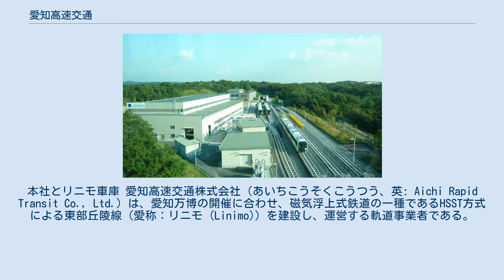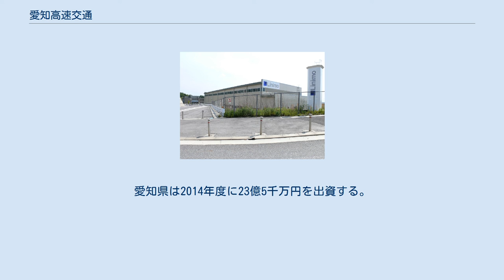愛知高速交通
本社とリニモ車庫 愛知高速交通株式会社（あいちこうそくこうつう、英: Aichi Rapid Transit Co., Ltd.）は、愛知万博の開催に合わせ、磁気浮上式鉄道の一種であるHSST方式による東部丘陵線（愛称：リニモ (Linimo)）を建設し、運営する軌道事業者である。
 愛知万博終了後も引き続き運営することを前提として、愛知県などの出資による第三セクター方式で設立された。
本社は愛知県長久手市茨ヶ廻間1533-736、陶磁資料館南駅の南側にある。
 利用者数は低迷し、万博終了後、東部丘陵線の利用は当初予測の半分程度にとどまっていたが、その後の利用者数は年々増加し、2017年度には8割程度にまで増加している。
 営業収益は、2006年3月期は愛知万博の影響により4,670百万円あったものの、2007年3月期は903百万円、2008年3月期は1,052百万円、2009年3月期は1,094百万円と低迷している。
一方で、減価償却費の負担が大きく（毎期2,000百万円以上）、愛知万博があった2006年3月期でも211百万円の営業損失、以降2,810百万円、2,301百万円、2,080百万円の営業損失を計上している（2007年3月期、2008年3月期、2009年3月期はキャッシュ・フローもマイナス）。
このため、2007年3月期以降、継続企業の前提に関する注記が付されている。
2009年度より借入金の返済が本格化し、資金不足に陥る見通しとなったため、2009年3月期において累積損失67億9千万円の減資を行うと同時に、筆頭株主の愛知県が貸付金39億9千万円を資本金並びに資本準備金に振り替える増資を行い、債務超過への転落を回避した。
2009年度以降は減価償却前の損益が黒字に転換したが、純資産を単年度の純損失で食いつぶす状況は変わらず、2010年3月期も減資と債務の株式化による増資を行ったほか、2011年3月期も減資を行うとともに愛知県や名古屋市など関係自治体が債務の株式化及び現金出資による増資を行って債務超過を回避している。
 2016年12月、沿線の大規模商業施設（イオンモール長久手）の開業で定期外利用者が増加し、定期利用者も通勤定期が増加したことで輸送人員が817万8000人と前期を大きく上回り、営業利益・経常利益それぞれ2期連続の黒字に、当期純利益は会社設立以来初めての黒字となった。
 2010年5月7日、愛知高速交通は、名古屋鉄道から出向していた従業員が約8916万円を横領していたとして愛知県警に被害届を提出した。
同年12月27日に当該従業員と出向元の名古屋鉄道に対し、損害賠償を求めて提訴した。
2013年5月8日、名古屋地方裁判所は当該従業員に損害の全額を、名古屋鉄道に対し損害のうち2分の1について当該従業員と連帯して弁済することを命じる判決を下したが、愛知高速交通はこれを不服として5月21日に名古屋高等裁判所に控訴した。
名古屋高等裁判所は2014年2月13日に同様の判決を下し、今度は名古屋鉄道がこれを不服として同年4月21日に最高裁判所に上告したが、2015年2月19日に不受理とされ、訴訟は終結した。
 事件後、銀行印を上司が保管する、会計監査人の監査を毎月受けるなどの管理体制の強化を実施した。
 愛知県と沿線5市町は、建設の際の借入金285億円の内2013年度末時点で残る163億円の完済のための支援を行い、2015年度までには完済する方針を固めた。
愛知県は2014年度に23億5千万円を出資する。
2016年、株主支援による経営支援により長期借入金を完済した。